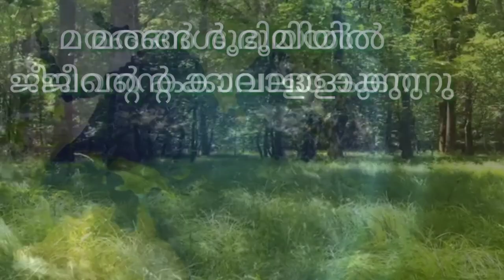വനമഹോത്സവം-2020 | Vanamaholsavam 2020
Kerala Forest & Wildlife Department celebrating Vanamaholsavam from July 1st- July 7 in Kerala.